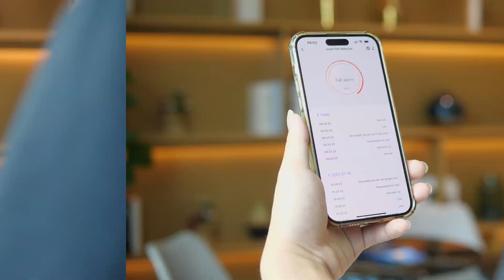Heiman wifi fall detector WS2FD